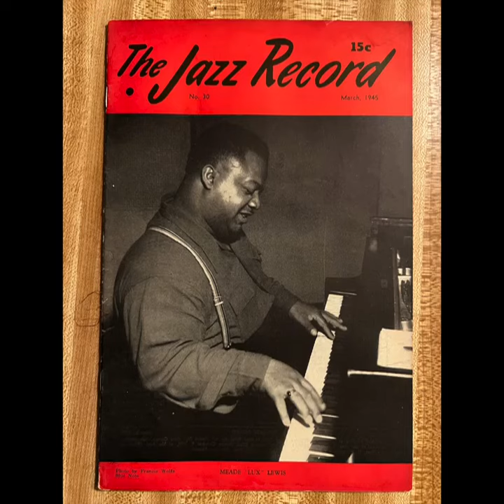"Deed I Do" Meade Lux Lewis piano solo from Hangover Club San Francisco 1950s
This recording was made when Meade Lux Lewis was the intermission for bands playing at the Hangover Club in San Francisco in the 1950's